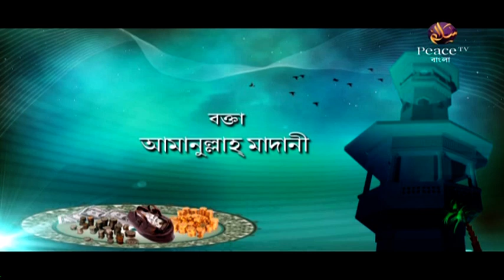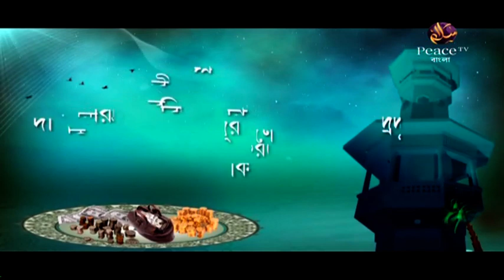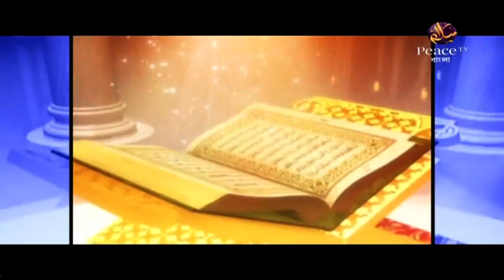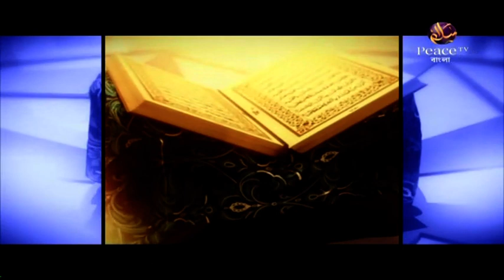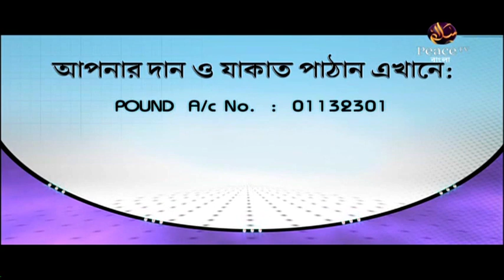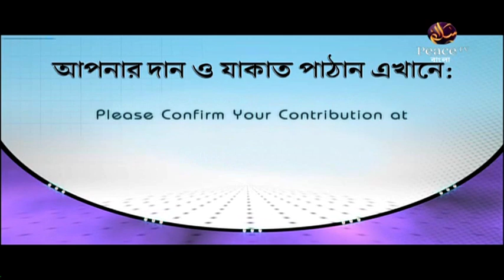১. দারিদ্র্যদূরীকরণে জাকাতের ভূমিকা। দায়ীর গুণ ও দায়িত্ব। শাইখ আমানুল্লাহ মাদানী। পিস টিভি বাংলা